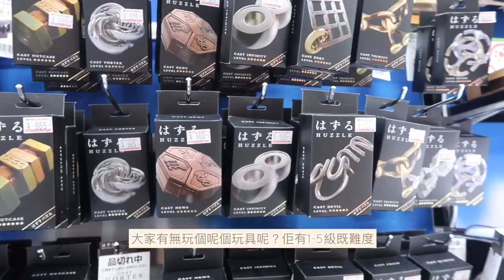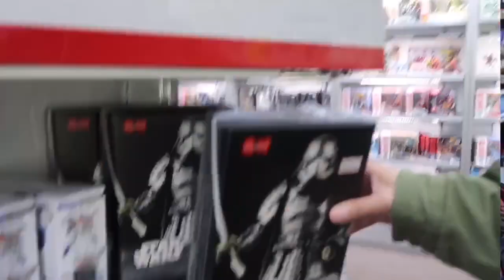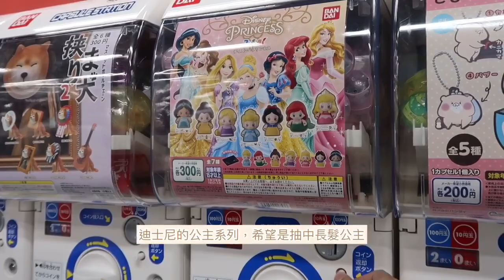東京自由行 ep2. 秋葉原一天遊 The France Toast Factory もと村 牛かつもと村 日本扭蛋 疏乎厘Pancake 吉列牛【BuNoMe】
音樂:：B.there.4.u
音樂家：Jef

音樂家：Philip E Morris